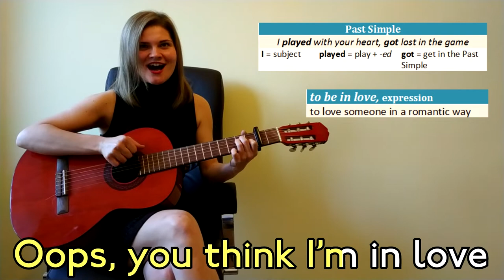Learn English With Ellen! Britney Spears - Oops! I Did It Again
Learn English with Ellen and Lucky Pupil! In this video, you'll be learning the Past Simple while listening to Ellen's interpretation of Britney Spears' 2000 hit "Oops! I Did It Again".